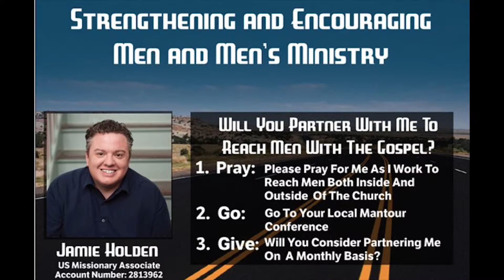014 Jump Starting Your Walk With God with Jason Tourville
Jason Tourville shares how men can jump start their stagnant spiritual walk and grow in their walk with God.

He shares about his new book “The 5 Shifts” and gives practical advice about how to shift our life and actions so we can go full throttle spiritually.

The Mantour Guy and Jason share their weekly NFL Picks

Jason answers all the questions thrown at him in the Lightning Round.

The Mantour Guy shares a final thought on the need to keep moving forward in our spiritual lives.